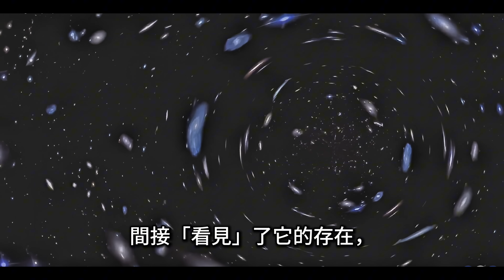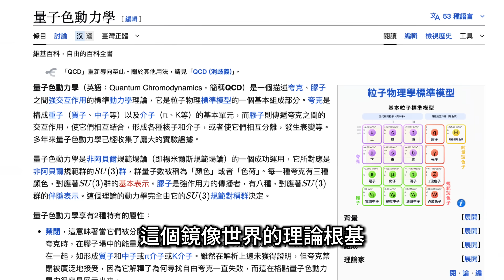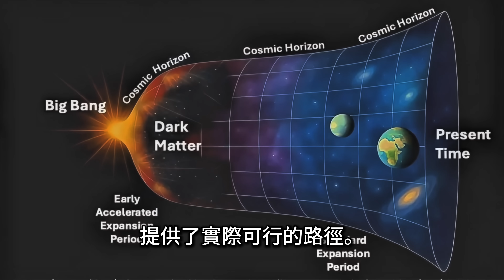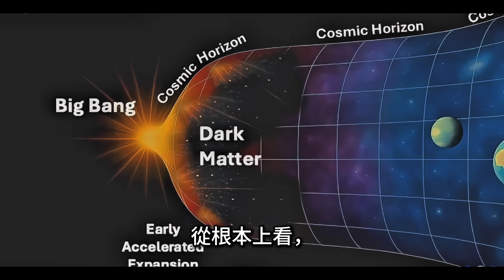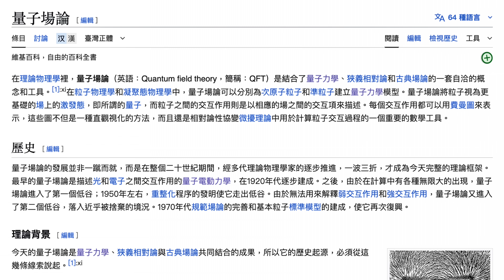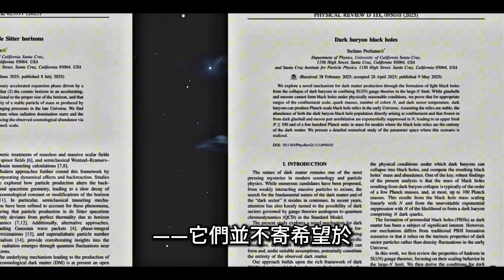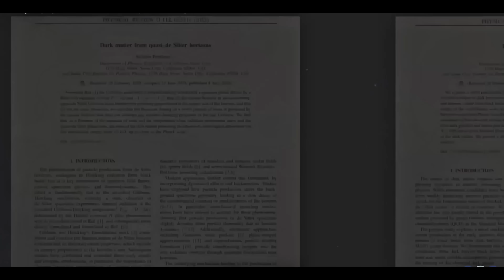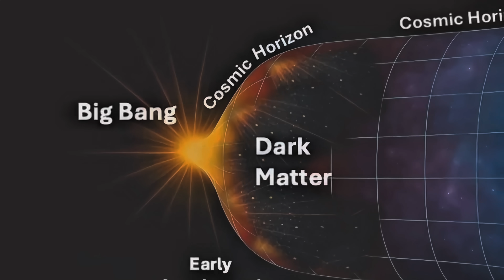暗物質來自另一個宇宙？兩種理論顛覆傳統認知！【New Research】 Dark Matter Come from Another Universe?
Two groundbreaking new theories suggest that dark matter may come from a hidden mirror universe — or emerge naturally from the quantum structure of the universe’s boundary. Unlike past models, these are built on existing physics and offer testable, elegant alternatives. In this video, we break down these ideas and explore how they could rewrite everything we know about the cosmos.

科學家最新提出兩種震撼的暗物質理論──一個來自我們看不見的鏡像宇宙，另一個源自於宇宙邊界的量子波動。它們不依賴奇異粒子，而是基於已知物理學所建構的嚴謹模型，有望徹底顛覆我們對宇宙結構的理解。本影片帶你深入解析兩大理論，解鎖暗物質的可能真相！
📌  要點章節：
00:00 隱藏的主角｜The Hidden Force
01:02 兩大猜想登場｜Two Bold Theories Emerge
01:56 鏡中之謎｜Mystery in the Mirror
05:43 宇宙的邊界｜The Edge of the Universe
07:49 簡潔之美｜Elegant Simplicity
10:20 驗證與未來｜Testing and the Road Ahead